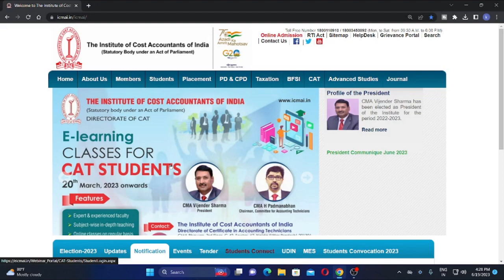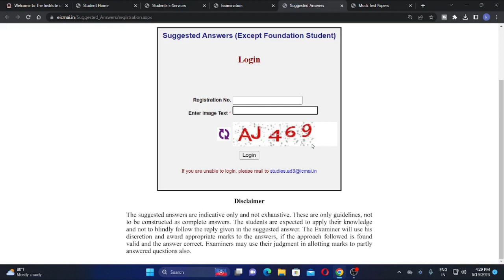ICMAI IMPORTANT ANNOUNCEMENT OUT FOR ALL CMA STUDENTS REGARDING JULY 2023 EXAM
ICMAI IMPORTANT NOTIFICATION FOR ALL CMA STUDENTS

Cma july 2023 exam postponed ? ] Cma exam form reopen ?

ICMAI EXAM JULY 2023 POSTPONED

Expected date of cma admit card relise ] how to downloud cma admit card for june 2023 exam

CMA NISHANT KUMAR SINGH SIR IMPORTANT MESSAGE FOR ALL CMA STUDENTS

Urgent Reminder For All CMA Foundation Students For June 2022 Exa

Any Possibility Of CMA June 2022 Exam Postponed ] ICMAI June 2022 Exam postponed ?? ] ICMAI exam

CMA SANKET PANDIR SIR IMPORTANT MESSAGE FOR ALL CMA STUDENTS
ICMAI Latest Announcement For All CMA students For june 2022 Exam ] CMA EXAM ] ICMAI EXAM JUNE 2022

CMA Rajni Kant Sir Important Twite For All CMA Students Regarding June 2022 Exam ] ICMAI Exam

ICMAI important Announcement Out For June 2022 Exam  ICMAI Latest Announcement] ICMAI today's Update
CMA pappan sir Important update for all cma students

CMA pappan sir important Update Regarding Verification Of Results ] ICMAI Latest Announcement]

CMA Pappne Sir Important Message For CMA Students Regarding Exam] Icmai Important Announcement ]

CMA rakesh Singh Sir Hugh Update For All CMA Students
CMA pappne Sir Conform CMA June 2022 Exam  Date
ICMAI important Update For All CMA Students ] ICMAI issue December 2021 Certified Copy

ICMAI Urgent Announcement For All CMA foundation Students For June 2022 Exam

ICMAI Urgent Information For All CMA Students] ICMAI latest Announcement

Breaking News ] ICMAI important Announcement For All CMA students ] For June & Dec 22 Exam ]

chartered studies,cma important announcement for june and De